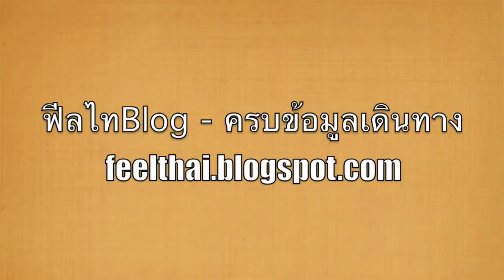ขนมแจร่ ของหวาน Che dacsan Hue